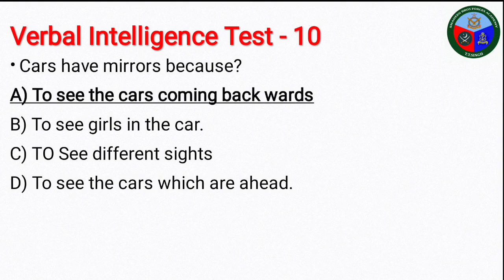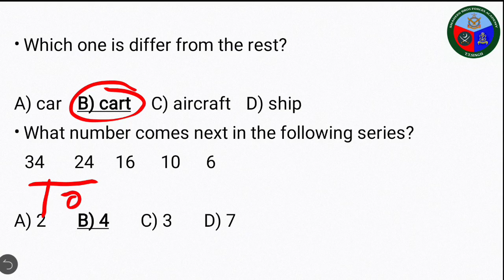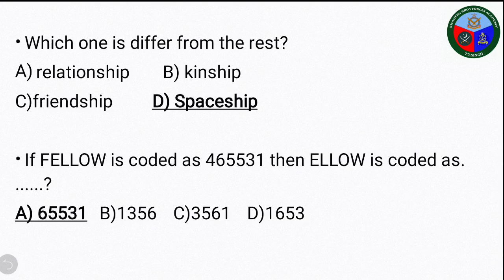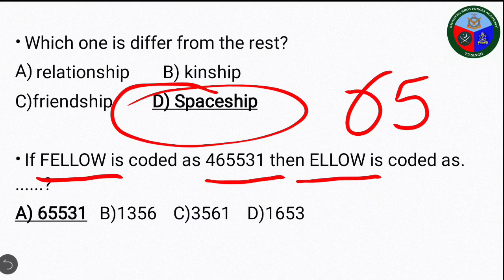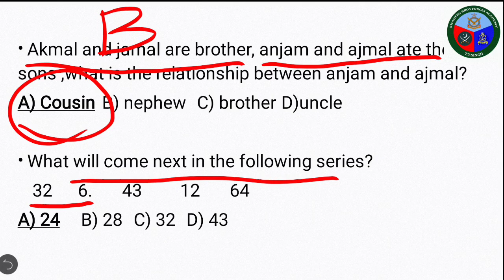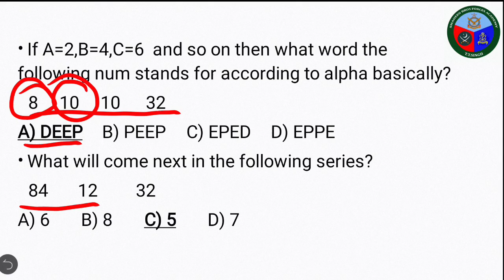VERBAL INTELLIGENCE COURSE 2021 14 VIDEO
This Channel is created by SHAHEEN BRO'S FORCES ACADEMY TOBA TEK SINGH.
In this channel you will receive all information relating Armed forces (Army, Navy, Air force, police, FIA, Etc.)
*SHAHEEN BRO'S FORCES ACADEMY*  is a leading academy in T.T.Singh.
 "You can", "you will" IN SHAA ALLAH
➡️ Many students of our academy are surviving in armed forces
➡️ Our teaching staff have best experience of teaching
➡️ Online classes are also conducted through Zoom app or Google meet
▪️Daily lectures
▪️Physical fitness practice on daily basis through instructor.
▪️Important notes
▪️Previous papers
▪️Weekly interviews
▪️Online test on daily basis through computer software according to armed forces pattern.
Dr. Naseer Ahmed (Having more than 25 years of teaching experience)
Engr. Hafiz Sohaib
You can join our WhatsApp group for any Query or discussion